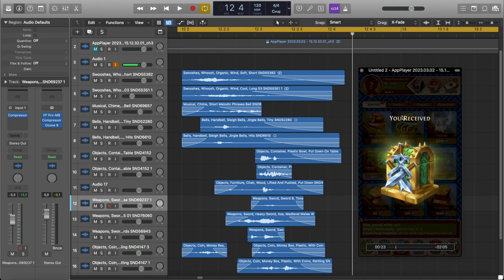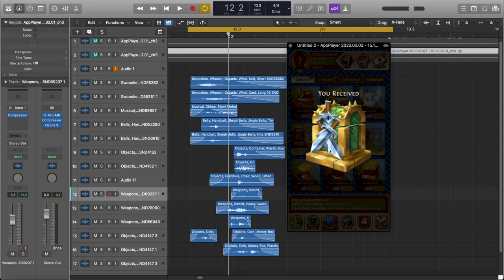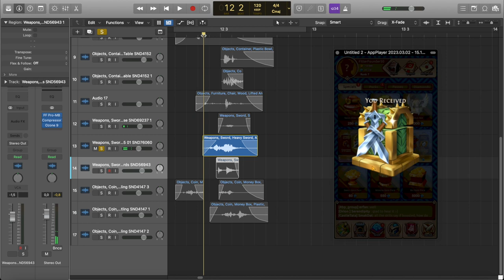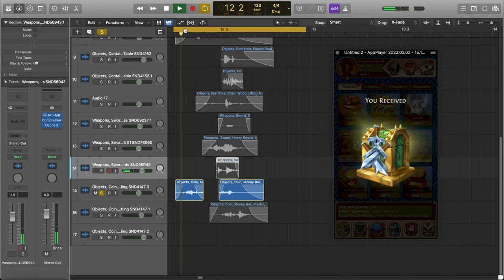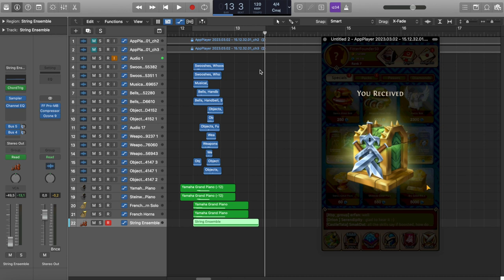Саунд дизайн для игр | Звук сундука | Mobile Casual Games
Саунд дизайн штука интересная, особенно когда речь идет о работе с конкретным проектом в определенном жанре! В игровой тематике не только шутеры и рпг пользуются популярность, но так же есть множество казуальных игр по типу  idle battle, clicker, платформеров и тд. При работе со звуком и саунд дизайном в подобных казульных играх всегда есть особенности, я на примере дропа сундука показал немного внутренности рабочего процесса, построенного на элементарном лееринге! Когда понимаешь задачу, тогда и не сложно реализовать звук для нее.

Саунд дизайн в мобильных играх и не только! Пойдем от простого к более сложному, до имплементации и синтезного звука!

Качайте игру Bifrost: Heroes of Midgard и скоро услышите в ней наше обновления по звуку:
МОЕ АВТОРСКОЕ ОНЛАЙН ОБУЧЕНИЕ ПО "САУНД-ДИЗАЙНУ"
Сотрудничество / Cooperation:
или в телеграм @antonbooster
Уникальный контент на Boosty ^_^
Разборы, уникальные посты, поддержка меня и интересные штуки!
Discord комьюнити саунд-дизайнеров и людей из мира звука